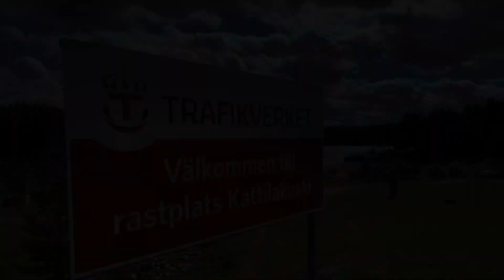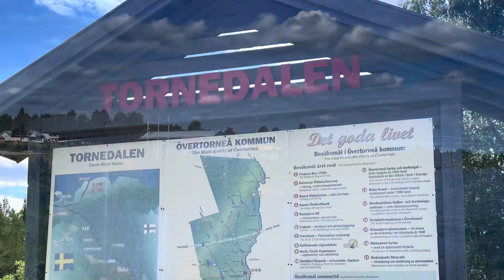4 vackra platser i Norrbotten. Kattilakoski, Lapland View Lodge, Kalix älv, Torneå Älv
Jag besöker 4 platser i Norrbotten med Överkalix som utgångspunkt. Man behöver inte alltid åka så långt. Hellre ut på tur och nära än att sitta hemma inomhus. Jag besökte först en badstrand intill Kalix Älven på Fredagen där jag övernattade. Sen på Lördagen var jag och grillade med en kompis strax norr om Överkalix också intill Kalix Älven. När jag kom hem på lördagskvällen såg jag att det blir en vacker natt med midnattssol så jag beslutade att åka ut på tur och hamnade på den tredje  platsen, Kattilakoski som ligger i Övertorneå kommun ca 7 mil från Överkalix. På söndagen körde jag en mil söder om Övertorneå till Luppio / Lapland View Lodge för en fika och en vacker utsikt. Den var det av hemåt. Ha det bäst☀️